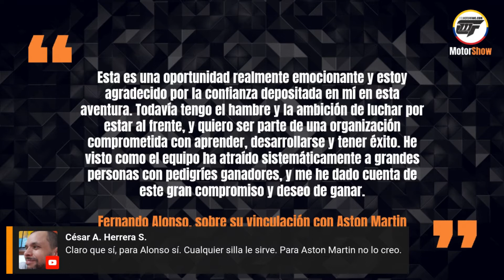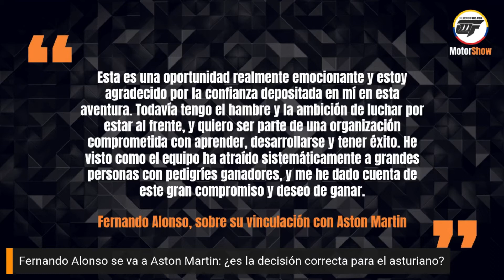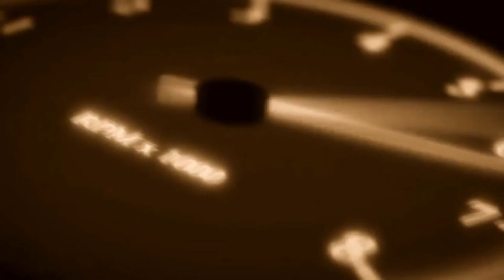¿Una buena decisión? Fernando Alonso irá a Aston Martin en 2023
El piloto español Fernando Alonso anunció su paso a Aston Martin para la temporada 2023 dejando atrás a Alpine. ¿Fue la mejor decisión?

Este fue nuestro análisis en el MotorShow.